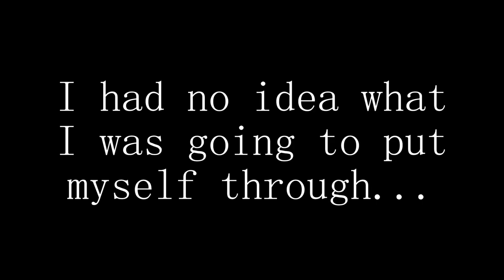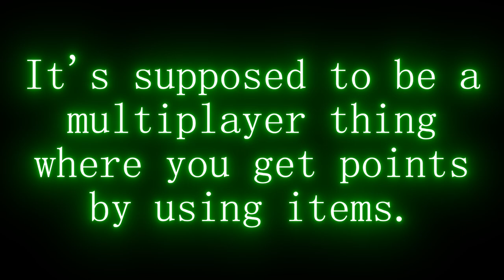PIGGY NOW HAS MODIFIERS!! (GAME CHANGING) | Roblox Piggy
Welcome back everyone! In this video I play the new update in piggy: modifiers!! Hope you enjoy the video!!